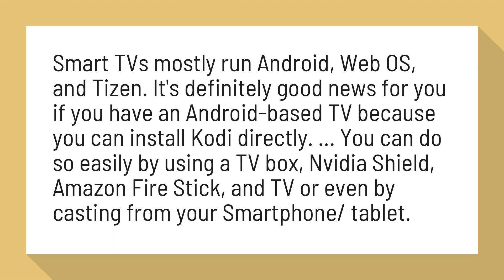Can I install Android on smart TV?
How to Install Kodi on Smart TV running Android or other operative ...

Smart TVs mostly run Android, Web OS, and Tizen. It's definitely good news for you if you have an Android-based TV because you can install Kodi directly. ... You can do so easily by using a TV box, Nvidia Shield, Amazon Fire Stick, and TV or even by casting from your Smartphone/ tablet.